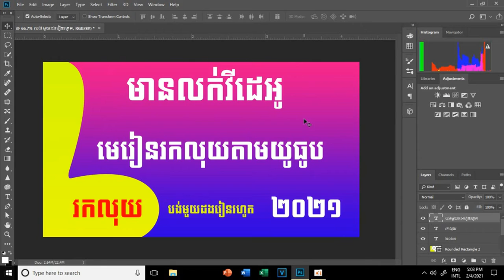វីដេអូមេរៀនរកលុយតាម​យូធូបរកបានច្រើនផ្លូវបង់មួយដងរៀនបានរហូត0968289409ByTeam Vlogger kh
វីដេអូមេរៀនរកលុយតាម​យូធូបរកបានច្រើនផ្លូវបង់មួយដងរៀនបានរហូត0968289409